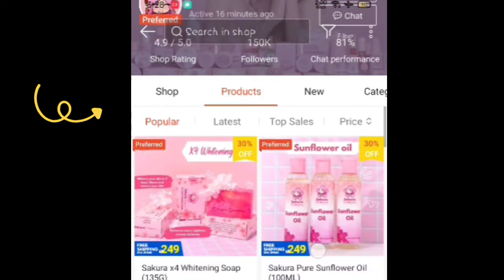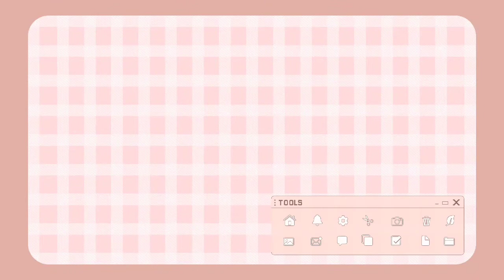𝐔𝐒𝐈𝐍𝐆 𝐒𝐔𝐍 𝐅𝐋𝐎𝐖𝐄𝐑 𝐎𝐈𝐋 𝐅𝐑𝐎𝐌 𝐒𝐀𝐊𝐔𝐑𝐀 𝐒𝐇𝐎𝐏𝐏𝐔 𝐏𝐀𝐑𝐓 𝟏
Hi guys! sobrang tagal natin na hindi nakapag vlog dahil narin sa sobrang busy hehe sa sobrang daming nagtatanong kung kailan ulit ako magvlavlog eto na guys pinagbigyan ko na kayo 🤣 Enjoy watching!❤️ and shempre don't forget to LIKE,SHARE AND SUBSCRIBE shempre turn on nyo na din ang notification bell para lagi kayong updated for my more upcoming vlogs!😊

SHOPEE: NICS COSMETICS

THANKYOU SO MUCH! AND GOD BLESS US 💛 KEEP SAFE CUTIES! I LOVE YOU ALL!❤️